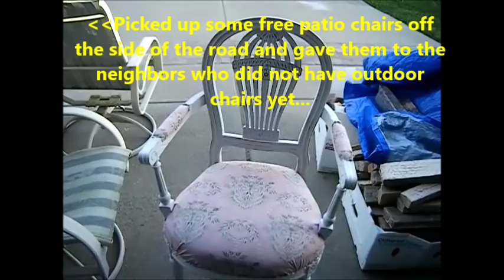CHALK PAINTING A LOUIS XVI Hot Air Balloon Chair! Shabby Chic!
The chair turned out great and I paid under $10! The value for resale AFTER reburshing; around $700 or more! It was a great investment; especially with my re-upholstering it. I used rustoleum WHITE LINEN chalk paint and matte finish. Best wishes!